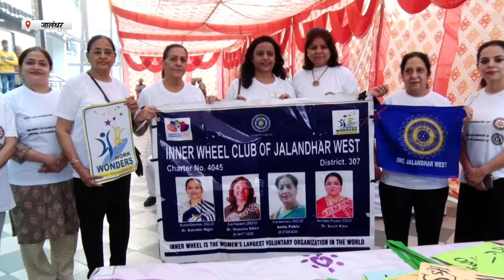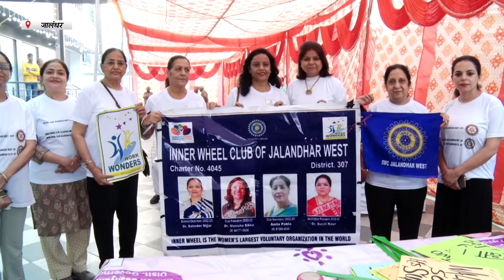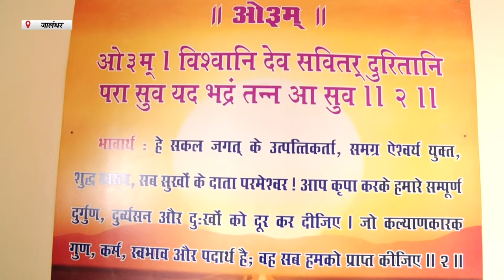Hulchul Prime Bulletin | 23 October 2022 | Hulchul TV